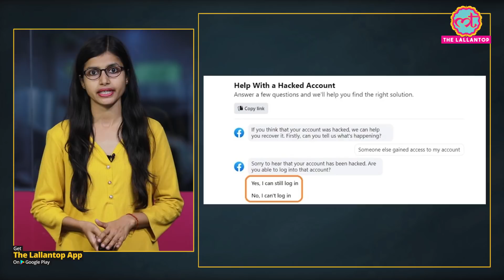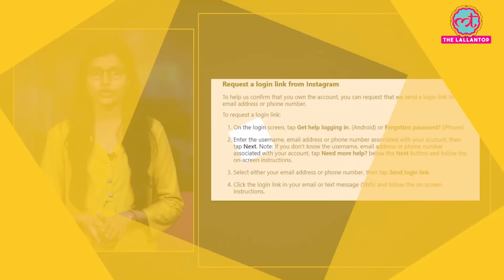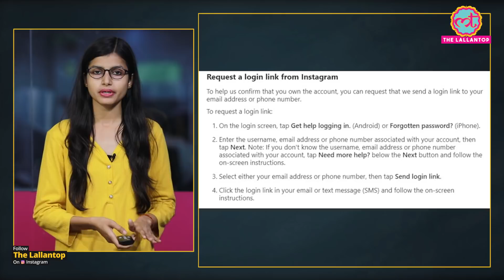Facebook, Twitter और Instagram अकाउंट हैक हो तो ये बातें बड़ी काम आएंगी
There are many ways to avoid hacking, but the news related to hacking is heard every day. What should you do if your social media (Facebook, Twitter, and Instagram) account gets hacked? Watch the video to know.